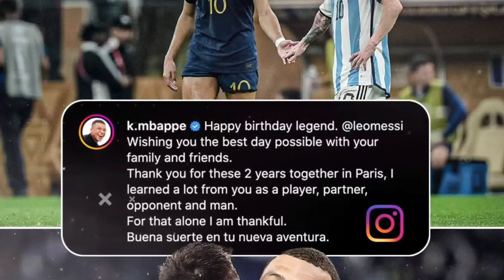🔴 Messi Record Hattrick🏆 Argentina vs Newells Old Boys - Pecahkan Rekor Gol Freekick Tercepat Dunia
Terimakasih Sudah Nonton Video Sampai Akhir 🙏🏻

berita transfer pemain paris saint germain musim depan Ronaldo christiano ronaldo cr7 halaand haaland erling lewandowsky mohammed salah mo salah kylian mbappe neymar jr pochettino zidane pep guardiola xavi hernandez

MAROKO VS KROASIA CROATIA
WINNER WORLD CUP 2022 QATAR